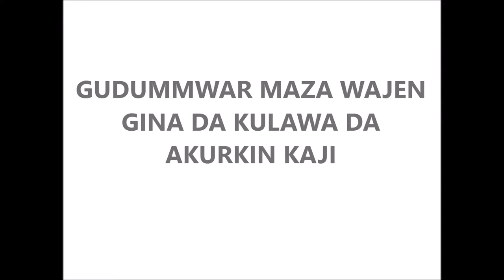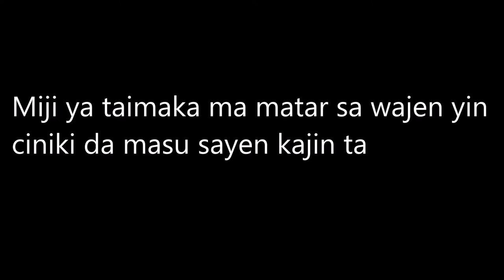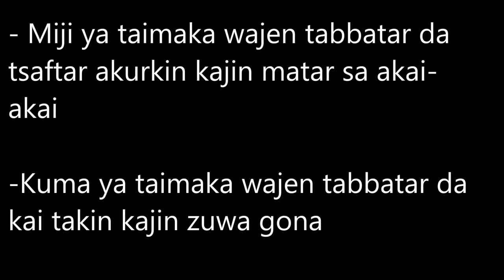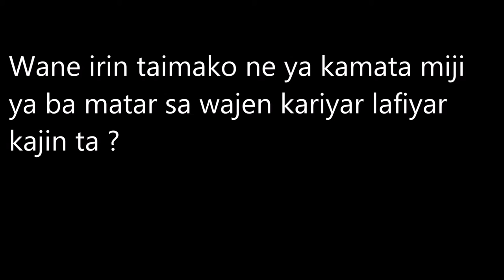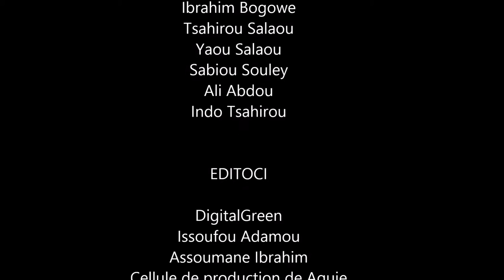Volaille 13 02 17